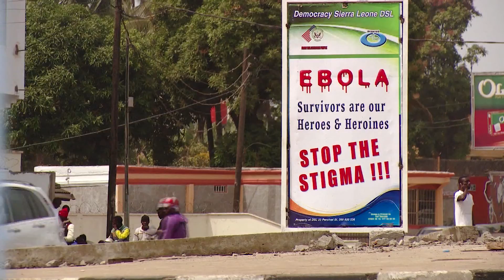Обзор событий 2015 года/Year in Review 2015